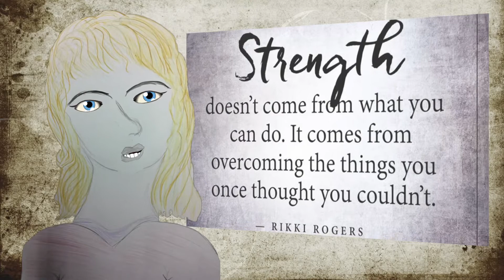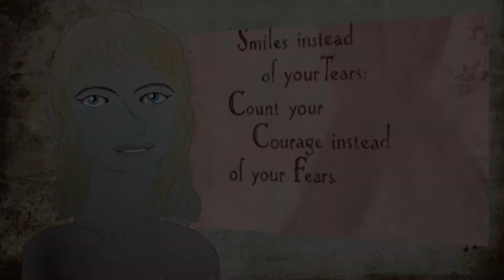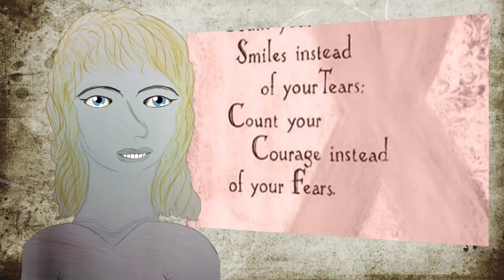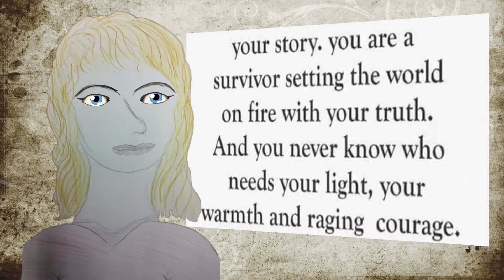DigitalMe: Messages from Survivors of Sexual Violence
Digital Voice worked with a group of women supported by Rape Crisis Tyneside and Northumberland to create these films about their experiences of sexual violence. We empowered them to have a voice on how they think the system can be improved so that they are better supported. This film contains messages from survivors of sexual violence.

Organisations that have used DigitalMe have told us how much it has helped the participants as well as helping to improve policy and practice by highlighting issues people face.